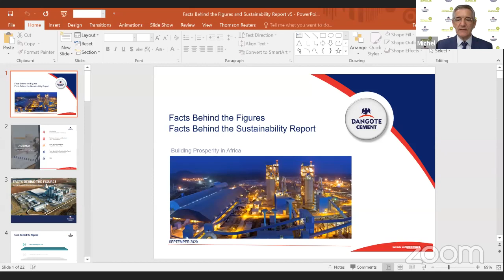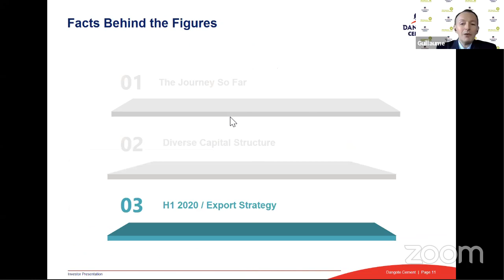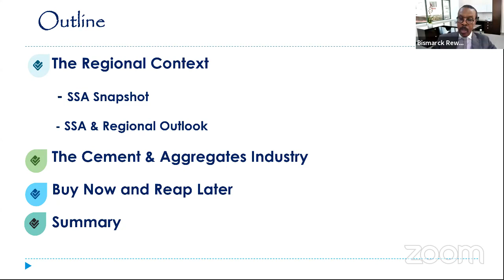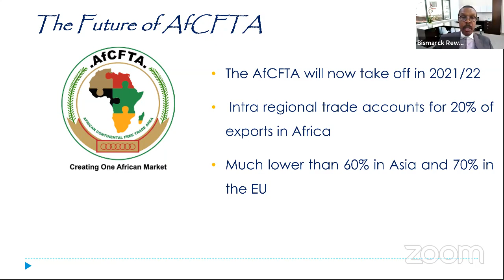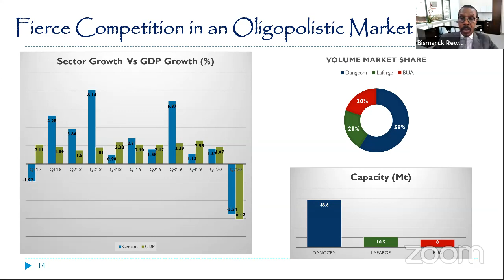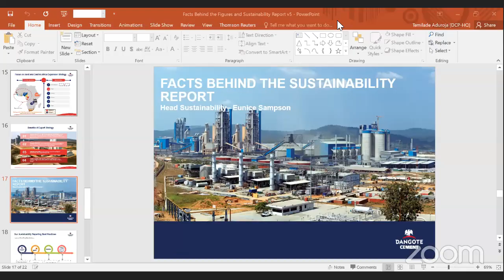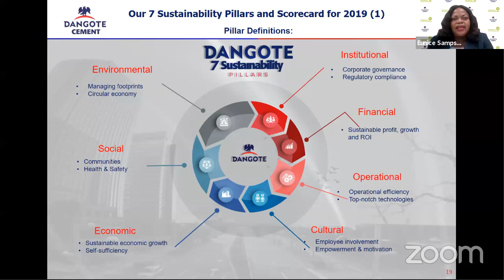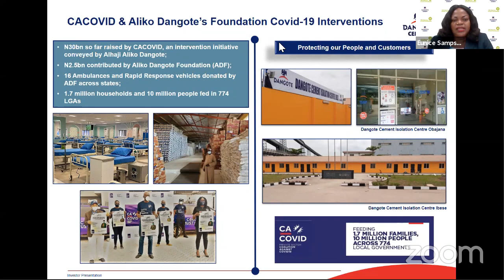Dangote Cement Plc Facts Behind the Figures and Facts Behind the Sustainability Report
The Management of Dangote Cement Plc will host a joint virtual Facts Behind the Figures (FBF) and Facts Behind the Sustainability Report (FBSR) to present their financials and sustainability initiatives to the capital market community.